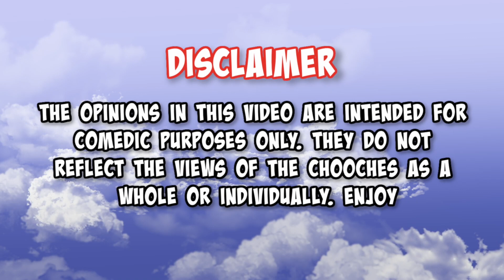ASKING AWKWARD QUESTIONS IN THE MALL! [Fake Petitions Prank] | Public Prank #1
The Chooches head to the mall to play the Impractical Jokers game in public in their embarrassing outfits. Watch as they get cat-called and get weird looks!